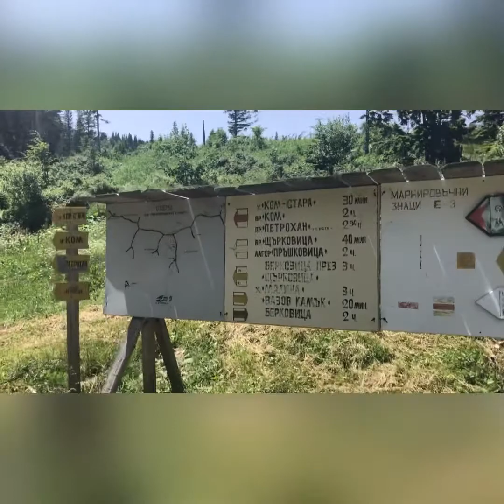Kom - Emine 2021 day 1 solo